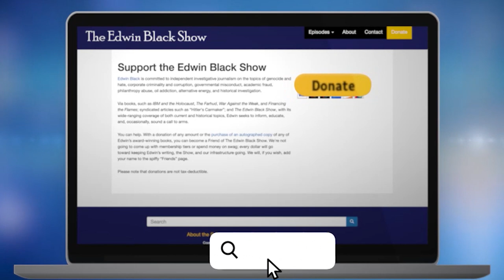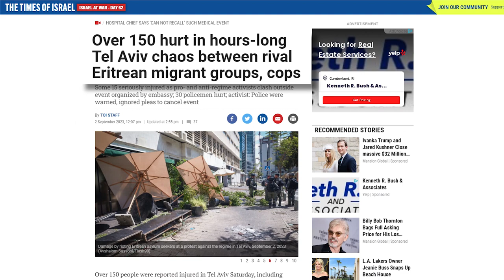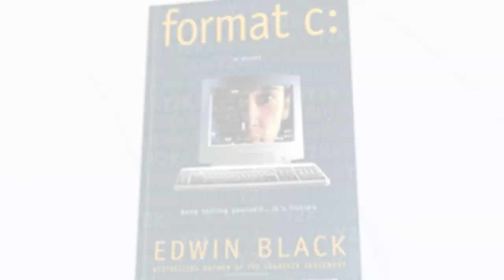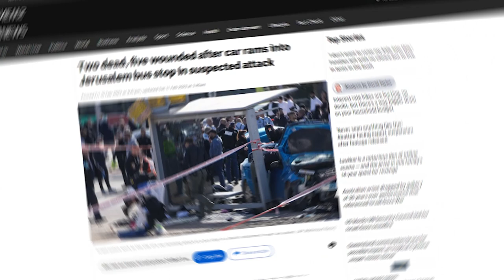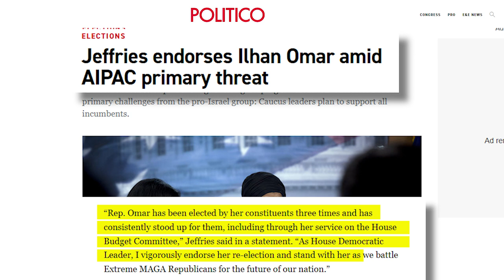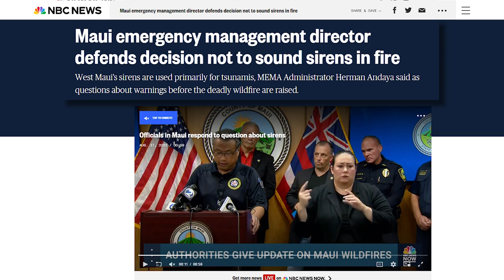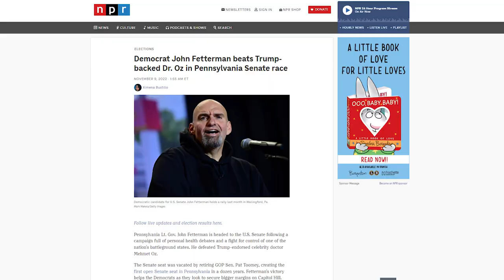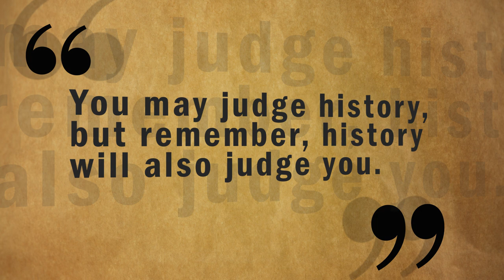Unanswered Questions XIII, S4 E28, Sep7, 2023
Edwin takes on some unanswered—and still burning—questions. Almost every episode, we run out of time before we run out of questions. We save them, and these episodes give us a chance to address topics such as antisemitism, automation and AI, energy, eugenics, privacy, and more. He will also be accepting new questions via the Zoom Q&A. Join us for another no-holds-barred, nothing-off-the-table session.